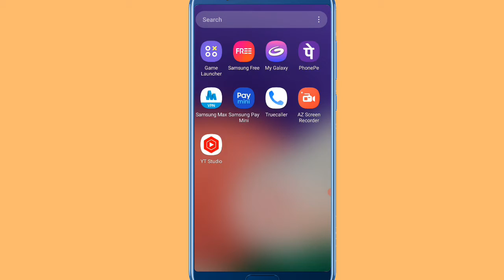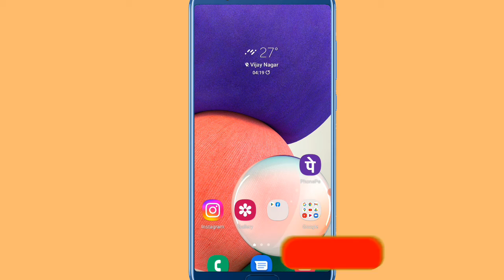How To Add Celebrities On Snapchat Account (2022)